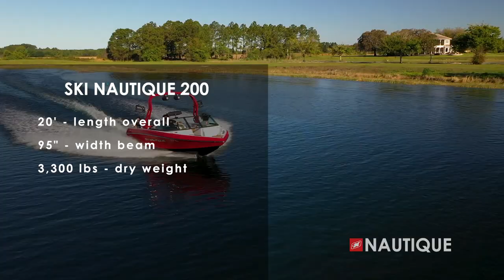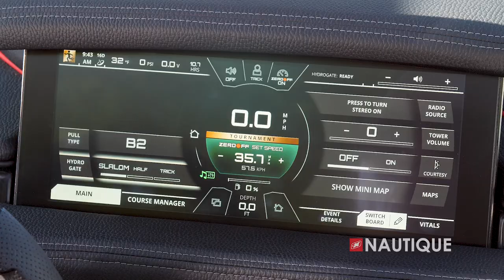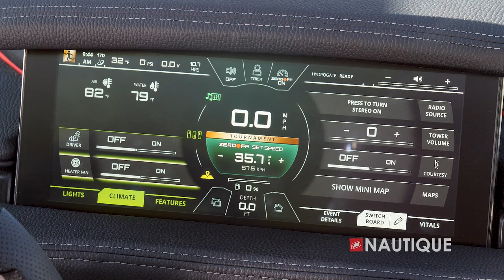2023 Ski Nautique 200 Walk Through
2023 Ski Nautique 200 Walk Through. Created upon one of the most decorated hulls in waterski history, the Ski Nautique 200 is a performance-first model with the track record to back it up. Built off the framework of the world-record setting Ski 200, this model is an AWSA tournament-approved towboat that produces soft wakes for all levels of waterskiing. With an open interior layout and a playpen-style bow, the Ski Nautique 200 is a traditional bow ski boat that speaks to the Nautique purist in all of us.